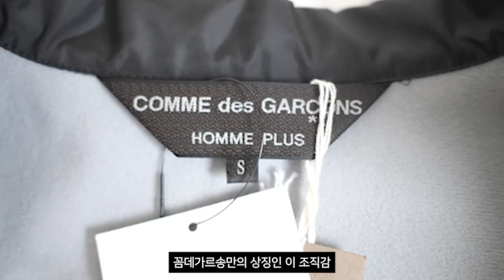또 샀다 이상한 코치자켓... (꼼데가르송 리뷰)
안녕하세요?
패션계의 조승연 작가를 꿈꾸지만 노력하지 않는 윤대리입니다.

오늘은 또데가르송 코치자켓 리뷰와 코치자켓의 의의에 대해서 이야기해봤습니다.

이제 입 좀 풀렸나 봅니다 후후

00:00 INTRO
00:23 (내가) 코치자켓을 사는 이유
01:37 왜 코치자켓은 중요한가?
04:45 왜 꼼데가르송의 코치자켓인가?
05:34 꼼데가르송 코치자켓 리뷰 시작
06:35 코치자켓 시착
09:21 소재 이야기 (일본 원단 / 일본 생산)